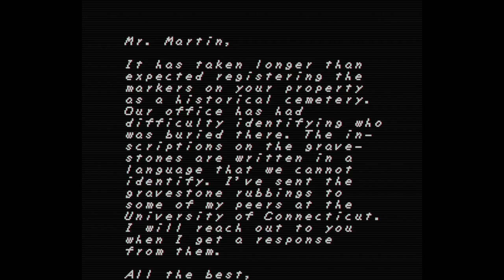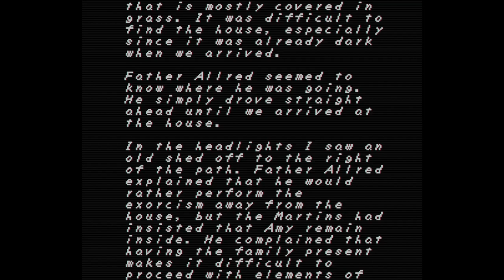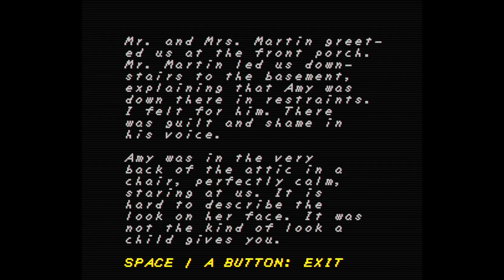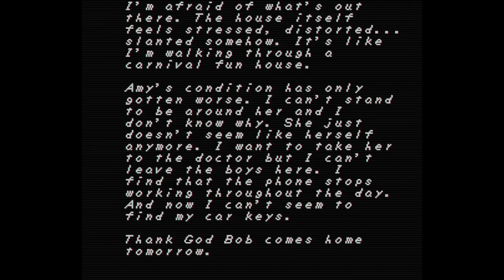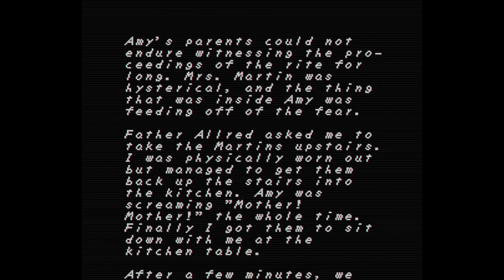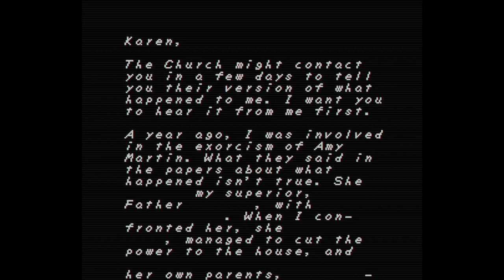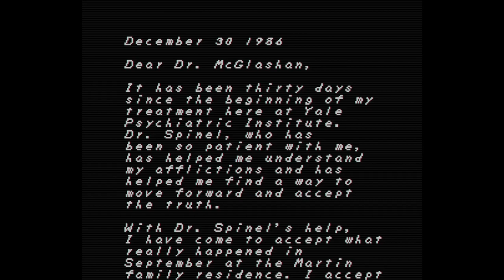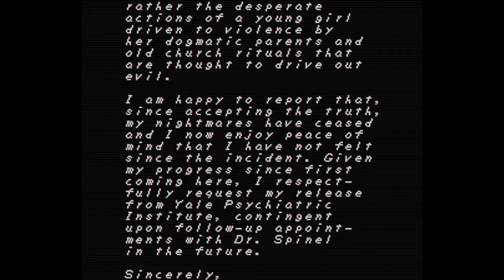May God protect us from demonic entities | Faith - Chapter 1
Evil incantations surround the place.